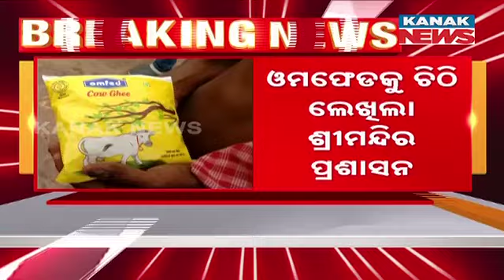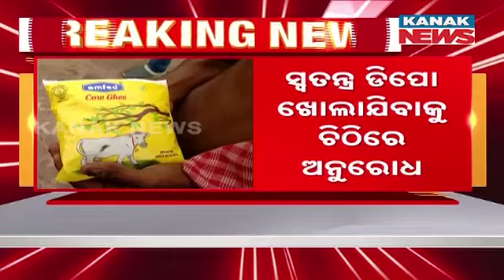Only OMFED Ghee To Be Used In Puri Srimandir